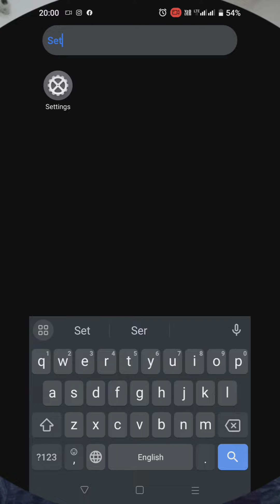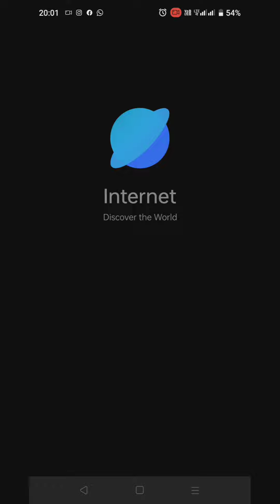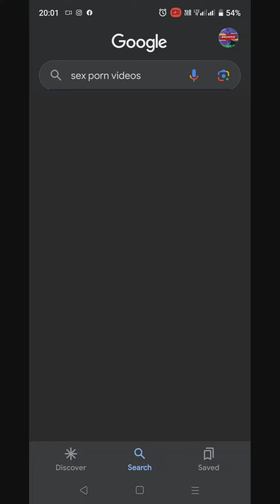Porn *** Video नंगा पुंगा वीडियो से आप अपने बच्चों को कैसे बचाएं ? ट्रिकी उपाय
Share and Secure your children